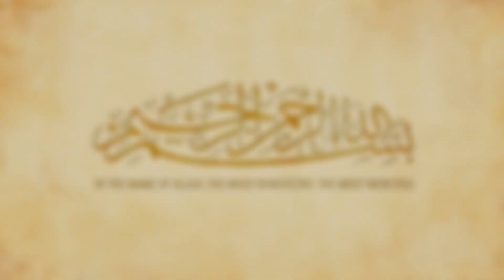The Revivers | the series – Why kill Othman – لماذا قتل عثمان؟ | EP11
Practical lessons from Islamic history

The Ummah is living a state of poverty, war, displacment, lack of stability and oppression. The enemies of Islam are pouncing upon Islam on all levels wether it be: politically, militarily, through the media or by placing economic sanctions.

Have you ever asked yourself why this is happening? Also, has it happened before in the glorious history of Islam? And if it did happen what is the solution to bring about change for the better?

In this short life span of human kind it is not possible to learn and apply a full methodology for change. For this reason it is of utmost importance to become versed in the previous historical experiences that this magnificent nation underwent, so that we may visualise and then embark the course these great men traversed to raise this Ummah from the lowest to the highest points known to humanity.

Also, I want to paint a real picture of Islamic history other than a utopian image of fantasy that may be stalking the minds of some. Join me in this series which shall be filmed from Shaam, the region where a large part of Islamic history took place, the land of the prophets and the martyrs, the land of Jihaad and Ribaat till the coming of the hour to uncover the secrets of how to change the course of history for the betterment of humanity.

Who is Muhammad Ghazi?

Muhammad Ghazi is a British writer, humanitarian and speaker who is currently in Syria. Muhammad has studied various Islamic sciences for periods of time with multiple teachers in different parts of the Islamic world. At the moment he is working on an Islamic history series called 'The Revivers'.

Previously he worked as a news reporter for Bilal Abdulkareem's media outlet 'On the Ground News'. He was fortunate enough to experience and live through the second siege of Aleppo in the year 2016.

The video material presented by us in no way calls for any criminal acts or acts of violence. We do not call for breaking any law or harming any individual. Violence is never portrayed or glorified.